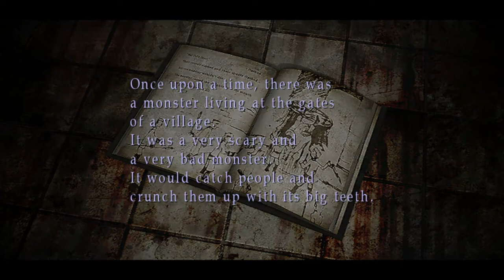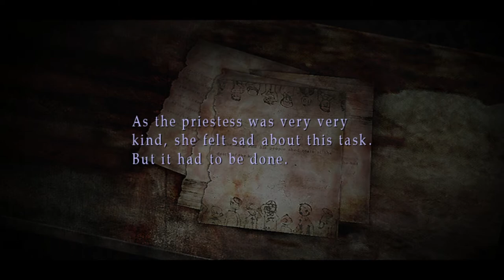SILENT HILL 3 (RPCS3 EMULATOR GAMEPLAY) PARTE 8